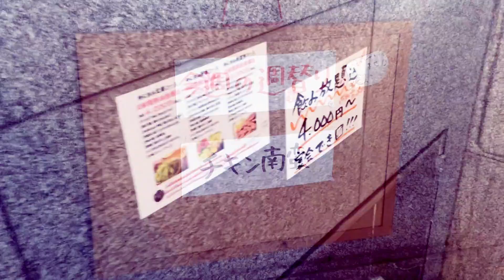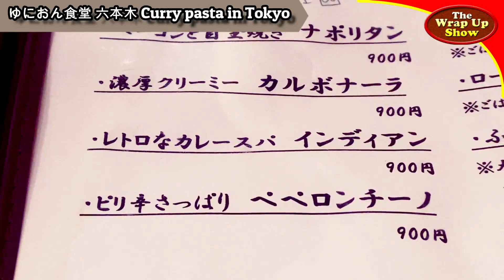ゆにおん食堂 六本木: カレースパゲティ | 久國神社 散策 🇯🇵 Curry pasta in Tokyo 港区六本木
当チャンネルでは「フード＆トラベル」動画を毎週アップしていますので、ご登録いただければうれしいです。

🔴Index
00:00 Curry pasta in Tokyo ゆにおん食堂 六本木

Union shokudo Roppongi ゆにおん食堂 六本木
Address: 2−3−9 Roppongi, Minato, Tokyo 106-0032, Japan